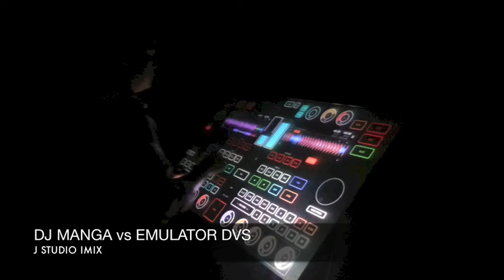Dj Manga 1st. test Emulator DVS Smithson martin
Dj Manga 1st. test Emulator DVS Smithson martin with traktorpro
@ j studio
@imix dj course thailand base